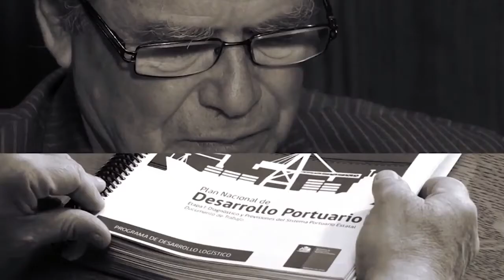Comentario Rodolfo Garcia 29 de Agosto